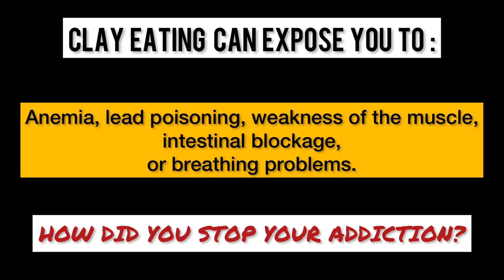How do I stop eating CLAY / SAND? 😪😪😪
Are you addicted to eating clay or sand? How did you stop?